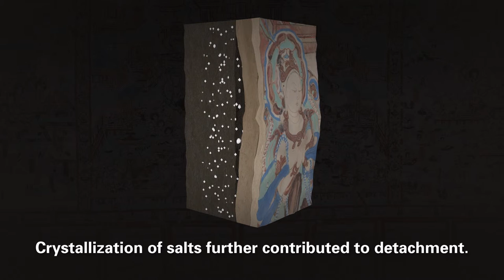Plaster Detachment in Wall Paintings at the Mogao Cave Temples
Large areas of the wall paintings in Cave 85 were detached and at risk of collapse.